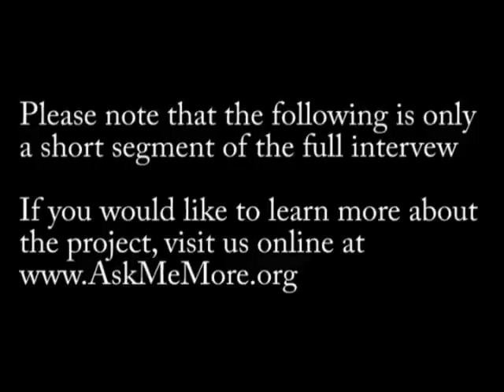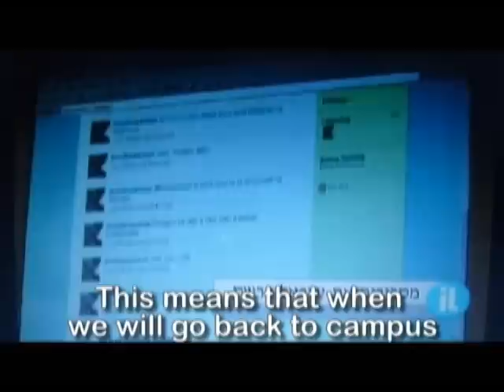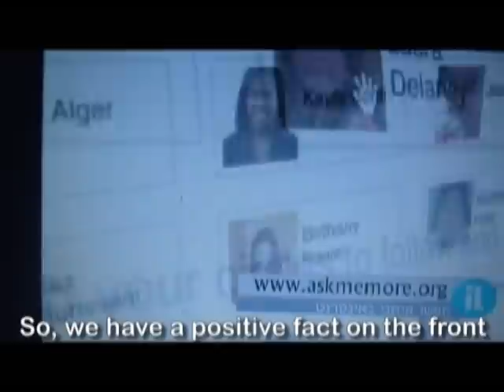AskMeMore interviewed on Israeli Television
AskMeMore is a not-for-profit organization started by a group of inspired gap-year students studying in Israel. These students believed in the importance of educating and informing their friends, peers, and fellow college students of Israel's many positive attributes and contributions to the world, from medical and hi-tech advancements to peace initiatives to LGBT and women's rights. In February 2012, these students chose to turn their belief into action and wear it on their shirts. T-Shirt designs began, and AskMeMore was born.

On the front of each shirt is a fact about Israel, on the back, "Ask Me More," with the goal of attracting attention to each fact, piquing interest and initiating conversation. The goal of AskMeMore is to show how dialogue can make a difference. Dialogue introduces the desire to learn more and be active, which is the key to moving forward. To aid this movement, AskMeMore distributes a supporting fact sheet with each shirt, and has additional information available on its

AskMeMore was featured in a segment on Israel's TV interview show, Nekudah.

AskMeMore has been featured in Ma'ariv Newspaper, one of the top four newspapers in Israel.  The founders of AskMeMore also met with Natan Sharansky in May of 2012 at the MASA end of year event.

To keep up with AskMeMore's activity please like their